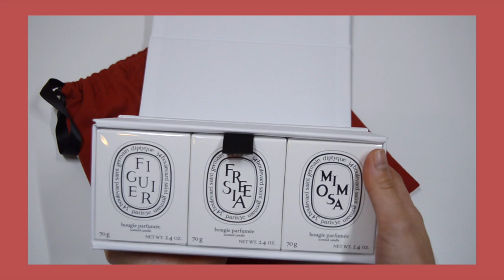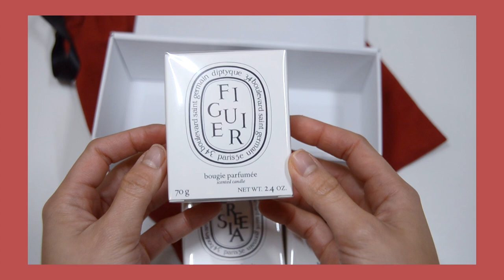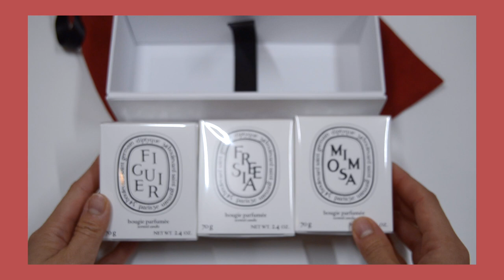Diptyque Candle Unboxing. 🕯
Hi there!
This is an Unboxing of my first Diptyque candle selection and they are Amazing!! I love it and I don't think i'm ever going back to  use a different brand. This is also a nice gift idea this Christmas so check it out.

If you want to know more on how I bought this set. Perfect for gifts.